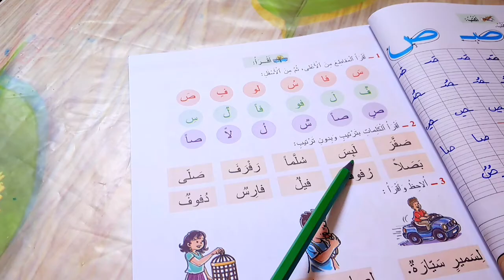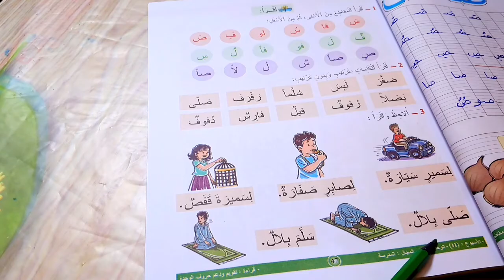المفيد في اللغة العربية المستوى الأول إبتدائي الصفحة 47 تقويم و دعم حروف الوحدة الثانية